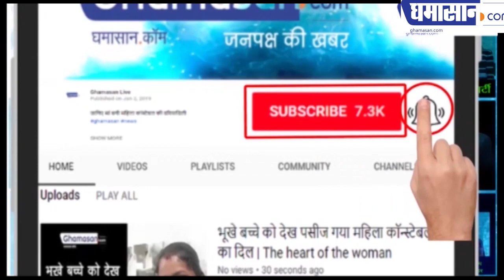Iran - America Conflict : | क्या पृथ्वी पर महाविनाश की तैयारी हो गई है | Ghamasan Live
क्या पृथ्वी पर महाविनाश की तैयारी हो गई है

ghamasan,Ghamasan news,Ghamasan live,tension in middle east,soleimani killed,us iran tensions,gen qassem soleimani killed,us air strike in baghdad,iran missile attack against us,missile attack against us in iraq,iran attack on us army base in iraq,general qasem soleimani,general qassem soleimani iran,general qassem soleimani dead,iran america conflict,general soleimani killed,iran nuclear deal